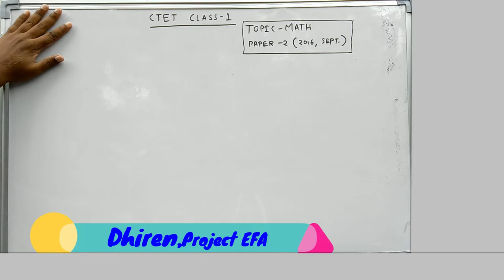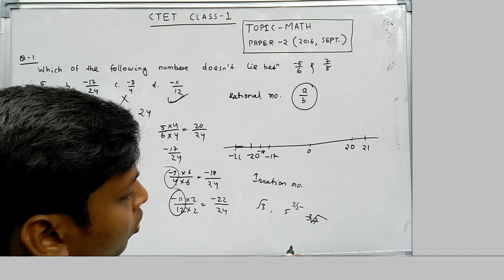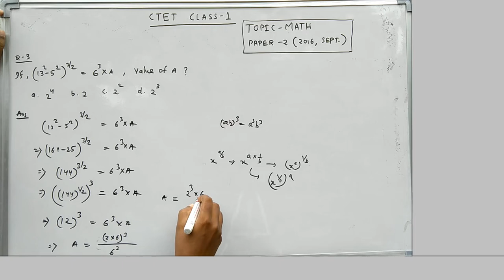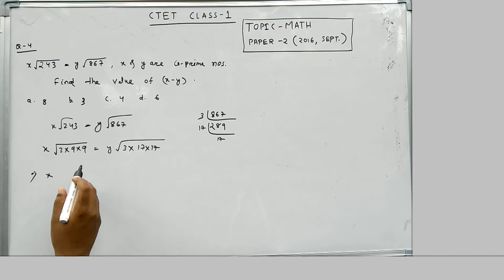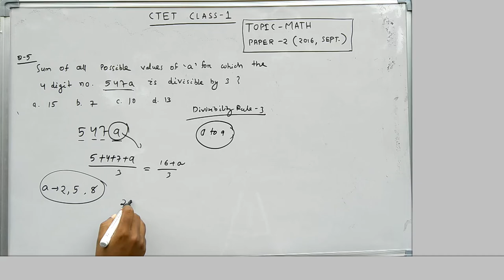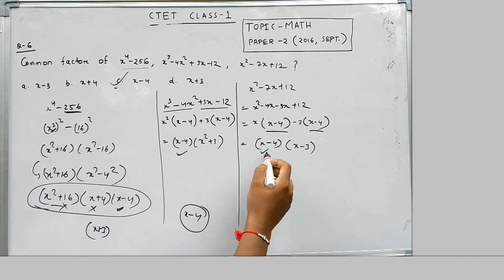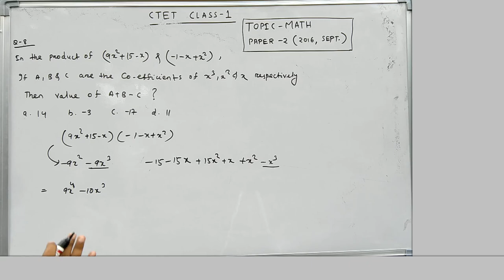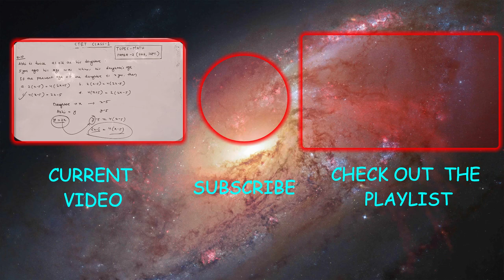CTET SPECIAL CLASS-01(2018):PREVIOUS YEAR SOLVED MATH PAPER(USING BEST CONCEPTS AND TRICKS)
THIS IS THE FIRST LECTURE OF "CTET SPECIAL SERIES"
.IN THIS VIDEO WE HAVE DISCUSSED THE PREVIOUS YEAR QUESTION PAPER WITH DETAIL SOLUTION (USING BEST CONCEPTS AND SHORT TRICKS
THIS VIDEO CONTAINS:
1.TOPIC:MATHEMATICS

  2.PAPER:2(SEPT 2016)
 IN THIS SERIES,YOU CAN ASK TO TEACH ANY TOPIC OR ANY SUBJECT by contacting us.